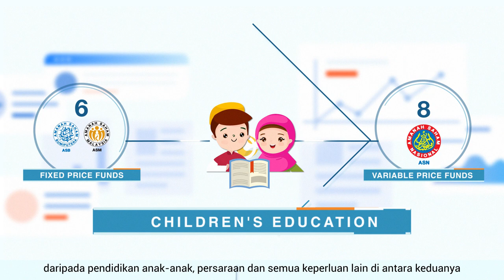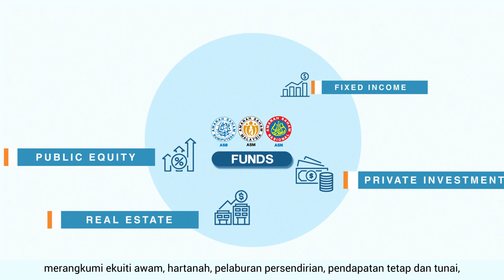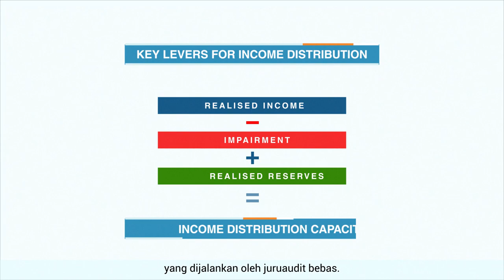PNB Value Creation